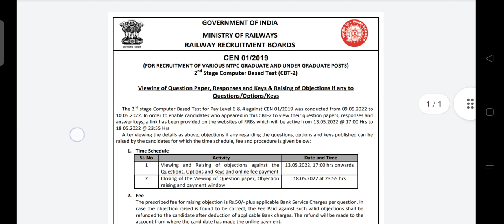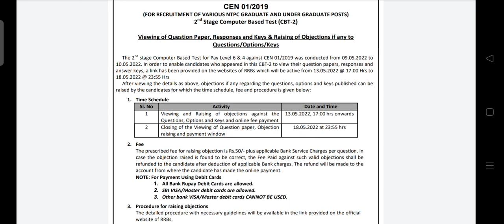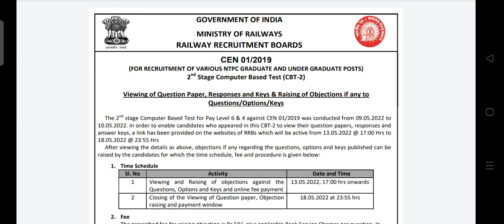RRB Ntpc Cbt2 Level 6 & Level 4 Official Answer Key Out 🔥 RRB Ntpc Cbt2 Result | RRB Ntpc Cbt2 News